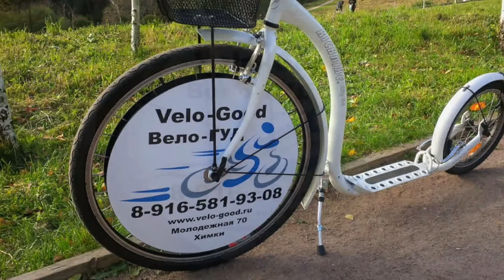Реклама на велосипеде